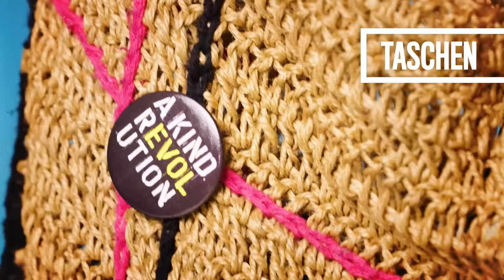LOUIS HOFMANN: 10 Dinge, ohne die der Schauspieler nicht leben kann | 10 Essentials | GQ Germany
Kein anderer deutscher Schauspieler seiner Generation tritt in so vielen internationalen Filmen und Serien in Erscheinung wie Louis Hofmann. Mit seiner Gabe, auch die verletzlichen und weichen Seiten vielschichtiger Männerfiguren zu zeigen, ist er für GQ "Actor of the Year". In dieser Ausgabe von „10 Essentials" zeigt das Gesicht aus „Alles Licht, das wir nicht sehen", „Dark" & „Der Passfälscher" die Dinge, die er stets bei sich trägt, wenn er unterwegs ist. Dabei unterteilt er seine Habseligkeiten in absolute „Wohlfühl-Essentials" - dazu gehört sein geliebter „Arri"-Hoodie - und weitaus praktischere Dinge, wie der Tiegel „Strand Matte", den er seit der Pubertät mit sich trägt.

Warum ihm außerdem eine Reisetasche von „The Northface" so wichtig ist, welchen Spitznamen ihm seine Familie als Kind gab und wie für Louis Hofmann ein perfekter Abend aussieht, erfahrt ihr hier …

Hier kannst Du Louis Hofmanns Essentials nachshoppen:

* Spielkarten von Biycle
* Original Yahtzee von Hasbro
* Schach von Square Game

Credits:
Talent: Louis Hofmann
Director: Leandra Behrens
Director of Photography: Alex Estrella
Production Coordinator: Katie Haworth
B-Cam: Sammy Purcell
Sound Recordist: Adam Digg
Camera Assistant: Zico Acquaviva

CNE Germany
Senior Creative Producer: Clara Böhm
Programing Lead: Nora Hiller
Editor: Georgios Spathis
Casting: Dominik Wimmer
Creative Optimization: Charlotte Jooß
Adaptation: Angelika Watta